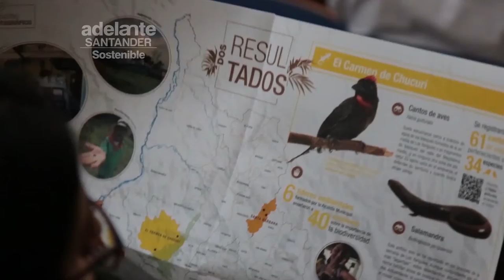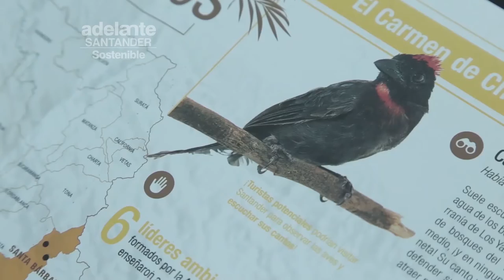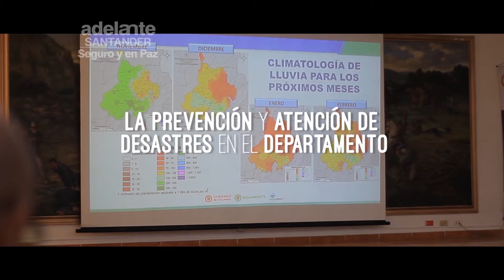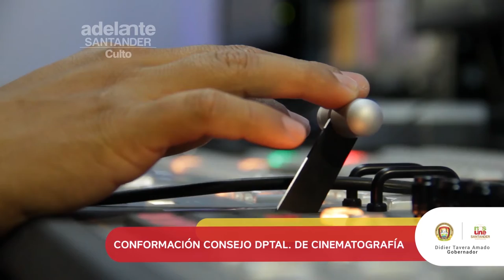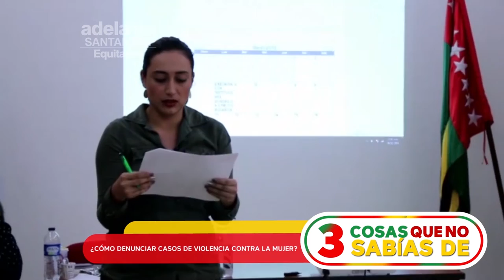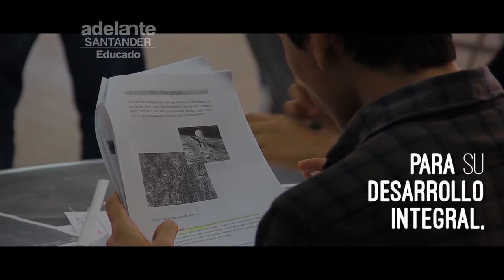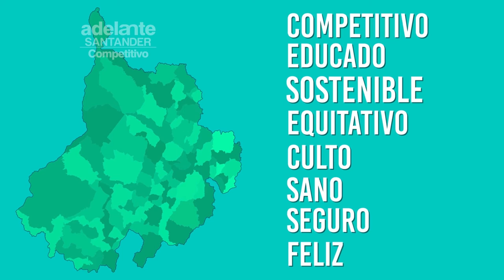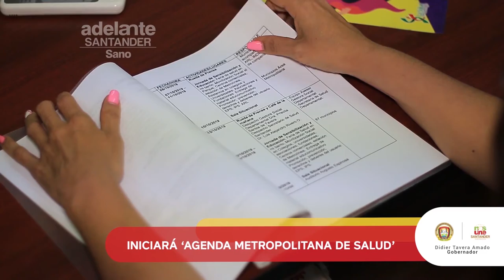Adelante Santander 10 de febrero de 2019